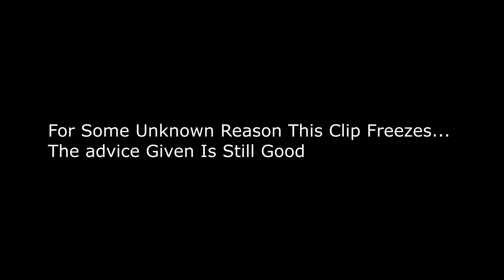Game Of Skate: Tucker vs Andrew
fun game of skate between Tucker and myself, always fun riding with him he shreds make sure to follow him on instagram @tucker_marlette
We both are just getting back into skating so nothing to crazy!
STAY SEXY